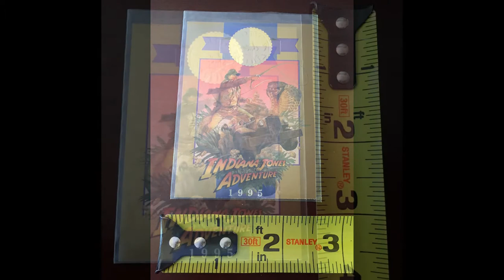Disneyland 40 Years Adventure Indiana Jones Ride Card #41 LE (1995)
Disneyland 40 Years Adventure Indiana Jones Ride Card #41 LE 43,947 of 210,000

**ORIGINAL - Theme Park Exclusive**

"Indiana Jones Adventure The Temple of the Forbidden Eye premiered on March 3, 1995. Among the invited celebrity guests were George Lucas, Michael Eisner (Disney CEO at the time), Dan Aykroyd, and Carrie Fisher. To promote the opening of the attraction the Disney Channel produced an hour-long TV program entitled Indiana Jones Adventure featuring Karen Allen and John Rhys-Davies reprising their roles from Raiders of the Lost Ark.

Forty days prior to the attraction's opening, a "Forty Years of Adventure" promotion giveaway of 40 unique annual trading cards began. Guests with valid paid admission received a voucher at the main gate turnstile to exchange for the card of the day, each in a series featuring the landmark attraction of the year starting with 1955. The last card was distributed on March 2, 1995. A special "41st" card of larger issue featured the Indiana Jones Adventure on March 3. Artist Drew Struzan produced a one-sheet poster in the same theme as the films. The adventure opened to general admission on March 4.

SkyBox International Inc. was an American trading card manufacturing company based in Durham, North Carolina. A subsidiary of Vector Group, it was originally formed as Impel Marketing in 1989. In 1992, the company was renamed SkyBox International. For the next few years, they produced trading cards for the National Football League and National Basketball Association." ~ wikipedia.org

All my items come from a PET, SMOKE, and CHILD FREE home.

"The Indiana Jones Adventure is an enhanced motion vehicle dark ride attraction based on the Indiana Jones film series. Guests accompany intrepid archaeologist Dr. Indiana Jones on a turbulent quest, aboard military troop transport vehicles, through a dangerous lost temple guarded by a supernatural power.

The attraction premiered as Temple of the Forbidden Eye at Disneyland Park in Anaheim, California on March 3, 1995, and opened to the general public on March 4, 1995. A second, and nearly identical, version of the ride opened as Temple of the Crystal Skull on September 4, 2001 at Tokyo DisneySea in Chiba, Japan, unrelated to the 2008 film Indiana Jones and the Kingdom of the Crystal Skull." ~ wikipedia.org